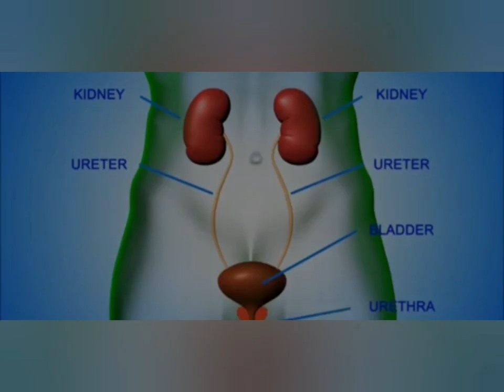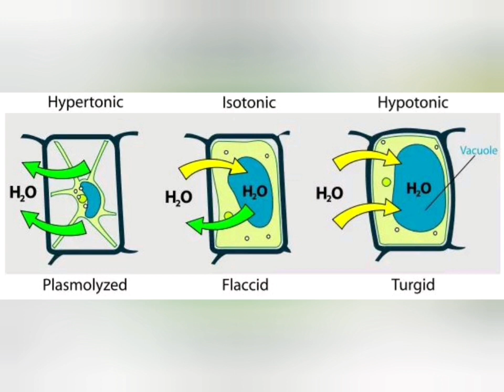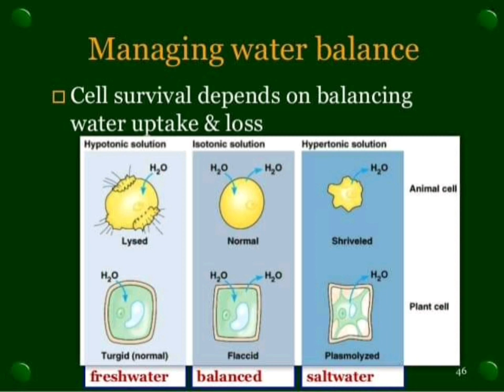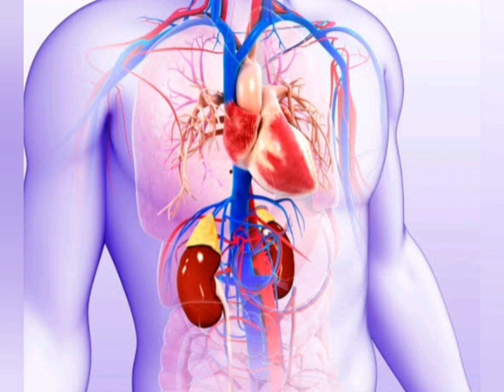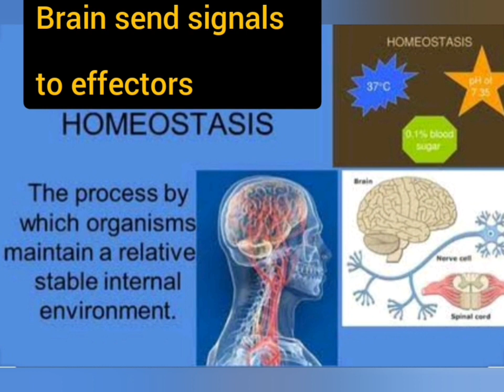Homeostasis, control at cell level, osmoregulation, feedback mechanism Urdu/hindi.